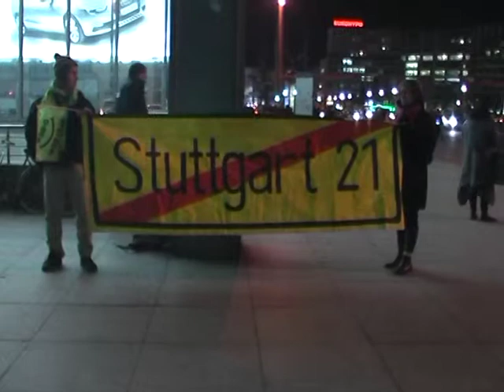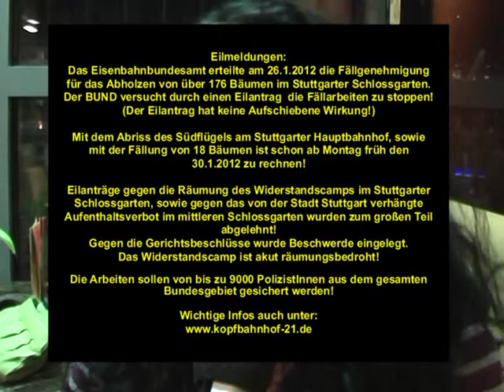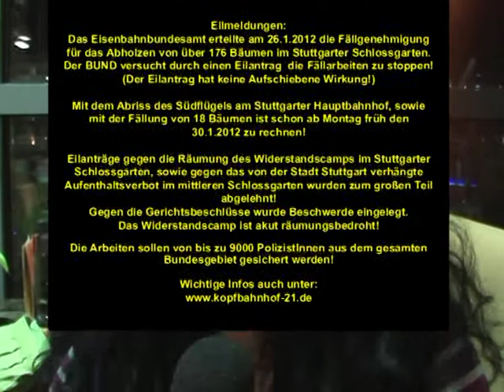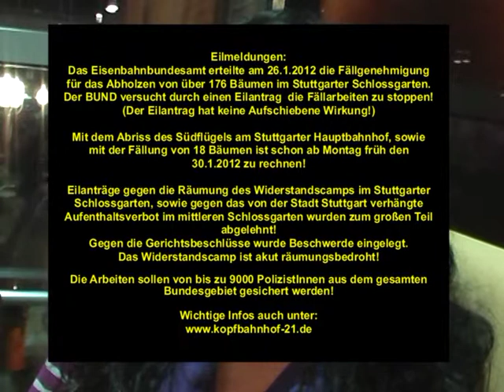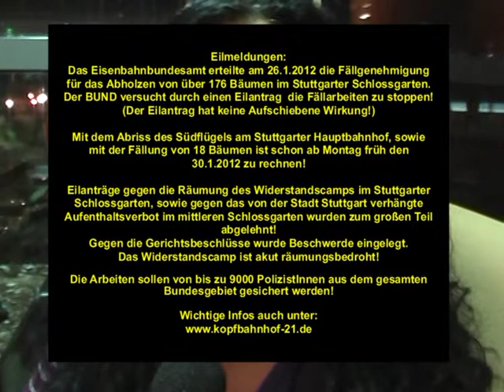Stuttgart21-Schwabenstreich berlin_Interview mit Aktivistin _1_25.1.2012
Interview mit einer Aktivistin von "Schwabenstreich Berlin" über die Aktiellen Ereignisse in Stuttgart(Stuttgart 21).
Bilder vom Berliner Schwabenstreich vom 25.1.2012